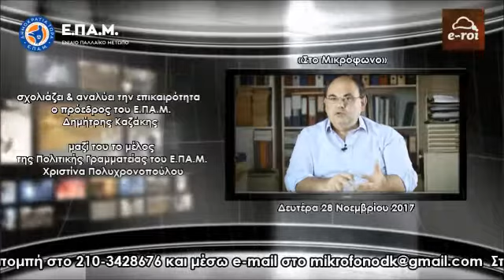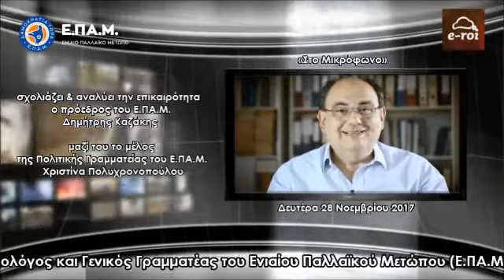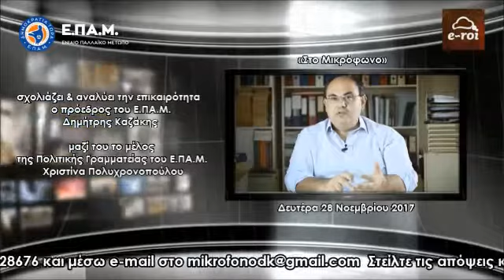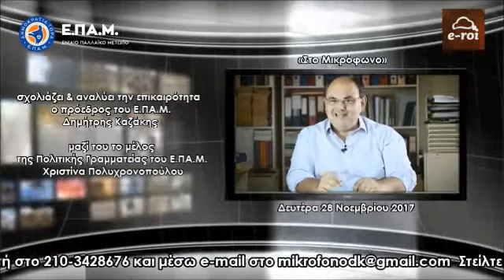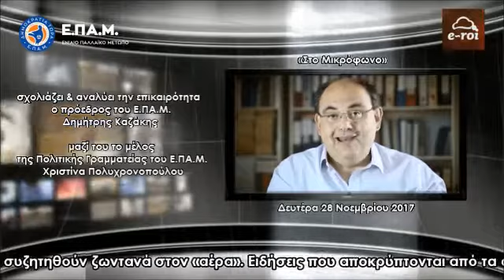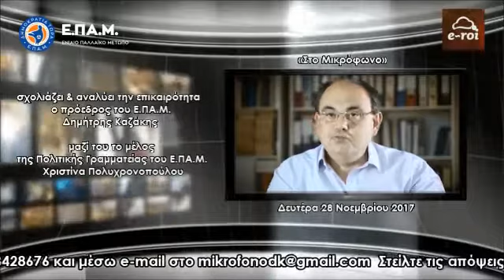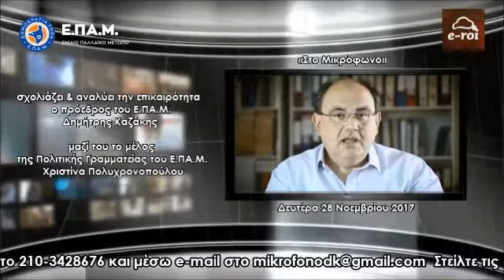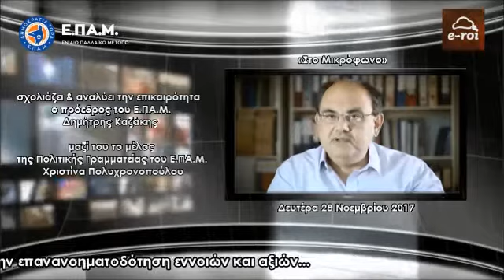Ο Δ.Καζάκης (Ε.ΠΑ.Μ.) για «Αραβικά όπλα», κυβέρνηση Μέρκελ & εγχώριους «Διανοητές» - E-ROI 28/11/17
Ο πρόεδρος του Ενιαίου Παλλαϊκού Μετώπου (Ε.ΠΑ.Μ.) Δημήτρης Καζάκης αναλύει όλα τα θέματα της τρέχουσας επικαιρότητας, και όχι μόνο, καθώς επίσης απαντά σε email με ερωτήσεις φίλων ακροατών και συνομιλεί ζωντανά μαζί τους, μέσα από τον διαδικτυακό σταθμό E-ROI, την Τρίτη 28 Νοεμβρίου 2017.

Παρών στο στούντιο το μέλος του Εθνικού Συμβουλίου και της Πολιτικής Γραμματείας του Ε.ΠΑ.Μ. Χριστίνα Πολυχρονοπούλου.

- Υπόθεση πώλησης πυρομαχικών των Ελληνικών Ενόπλων Δυνάμεων στην Σαουδική Αραβία.

- Έκκληση κατοχικού πρωθυπουργού προς Γερμανία, για συγκρότηση κυβέρνησης.

- Πολιτική κατάσταση στην Γερμανία.

- Δ.Ε.Η., ξεπούλημα και επάρκεια ενέργειας της Χώρας.

- Σκάνδαλο Χρηματιστηρίου περιόδου 1999.

- Το χρέος ως προϊόν της ιδιωτικής ιδιοκτησίας.

- Χρήμα και απαρχές επινόησής του.

- Επιλεκτικές διαγραφές χρεών και ανάλογο παρασκήνιο.

- Πολιτική αδιαφορία των πολιτών.

- Μάχιμη διανόηση και διανόηση του... καναπέ.

Ακούστε τις εκπομπές του E-ROI Web Radio με τον Δημήτρη Καζάκη και επικοινωνήστε μέσω e-mail στο Στείλτε τις απόψεις και τις ερωτήσεις σας για να συζητηθούν ζωντανά στον «αέρα».